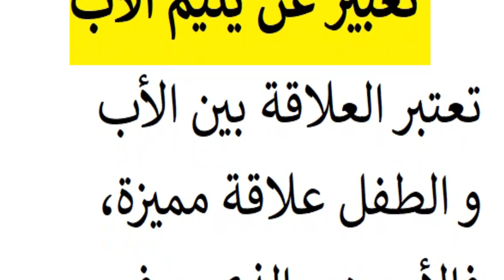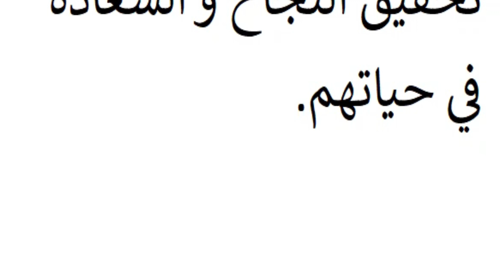تعبير عن يتيم الأب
فيديو عبارة عن تعبير عن يتيم الأب